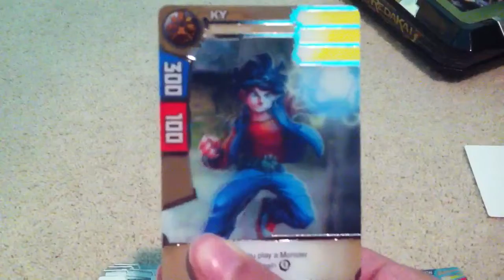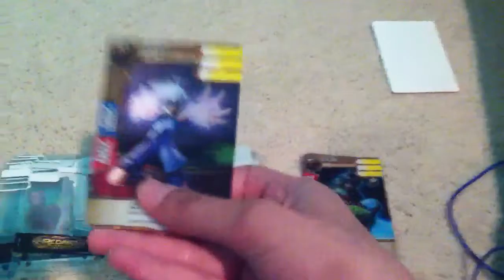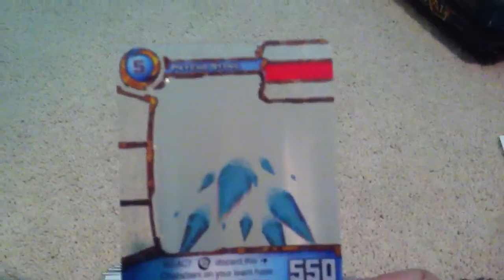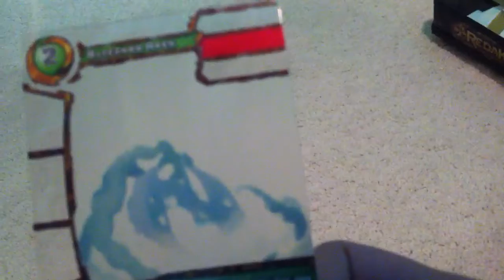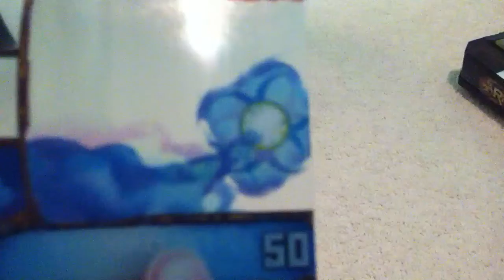Redakai champion tin opening part 2